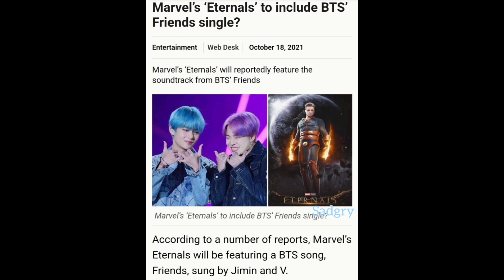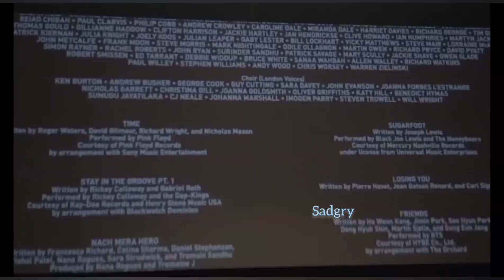BTS X Marvel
©️ BigHit Entertainment/HYBE LABELS and parties.
©️Marvel Entertainment, LLC (formerly Marvel Enterprises)